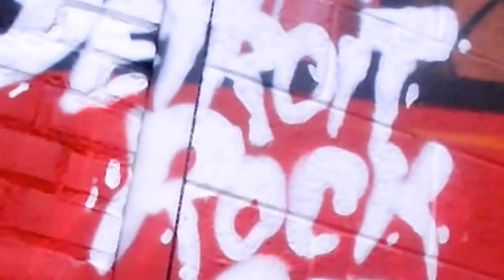(NEW) TRURICH - BOI WE GETTIN MONEY (OFFICIAL VIDEO)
TRURICH
BOI WE GETTIN MONEY

FOR